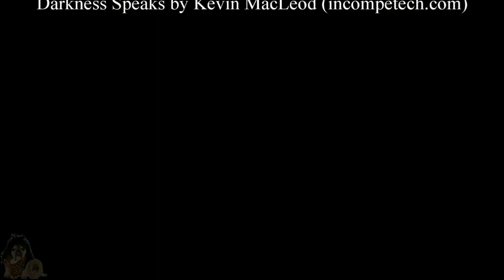Demon's Dark Blood - Day 218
Foster frees the Second Knight
Gertrude finds a bonfire
Hank needs more Sedative!

00:00 & 30:20